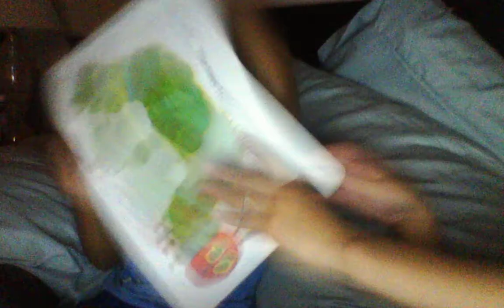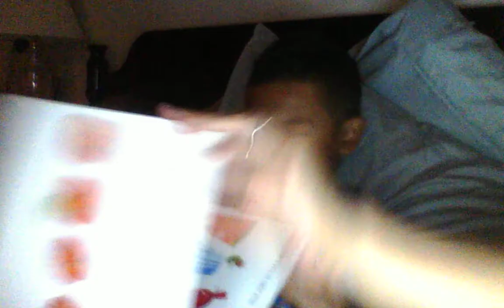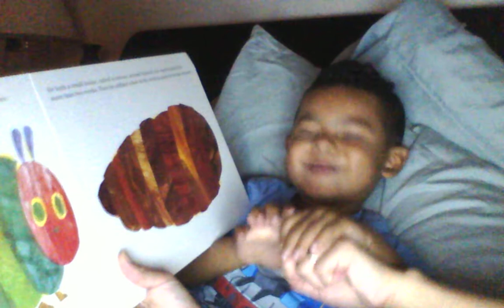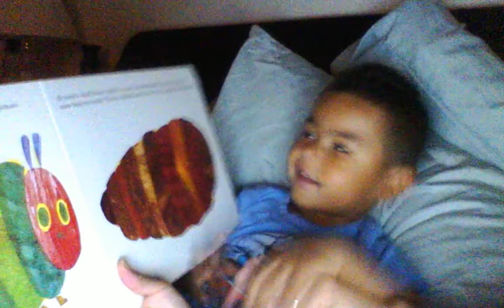JUANITO THE STORY TELLER: THE VERY HUNGRY CATERPILLAR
My son enjoys telling stories. Enjoy this video as he tells the story of the very hungry caterpillar by eric carle. thank you for watching. this was a quick video we both made before going to sleep.